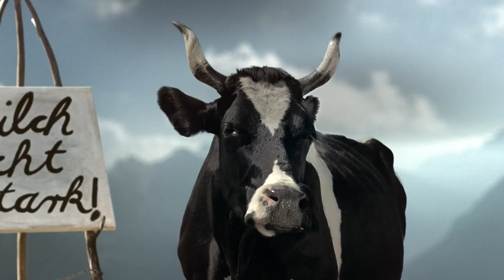Yessian Music - Swiss Milk "Cow"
Agency:  SFLB/Zürich

Production Company:  Pumpkin Film/Zürich

Music + Sound Design:  Yessian Music/Hamburg
Sound Designer:  Weston Fonger
Composers:  Sorted Noise
EP:  Ingmar Rehgerg
CCO:  Brian Yessian
Head of Prodcution:  Michael Yessian